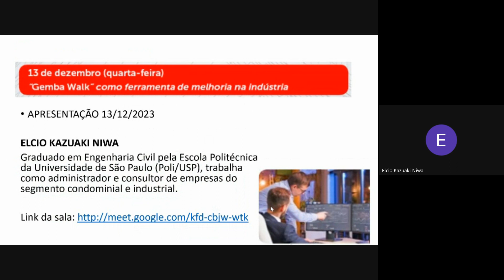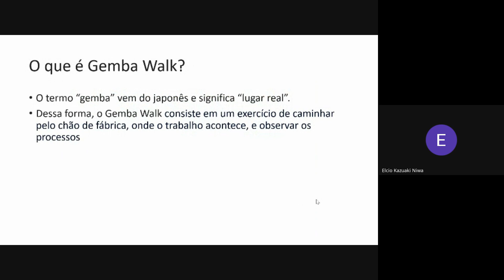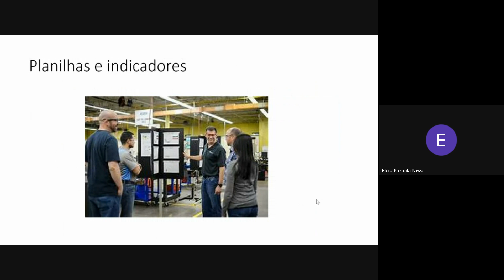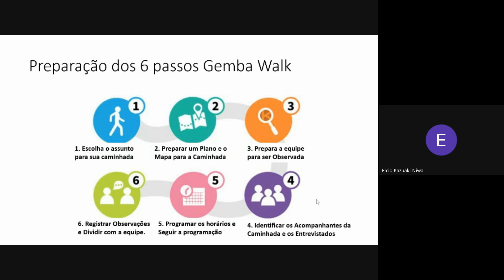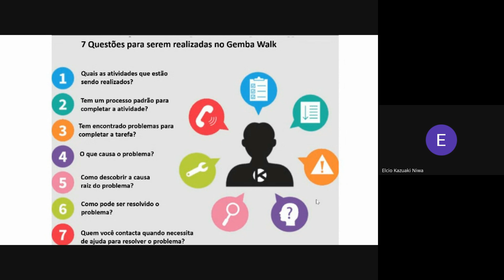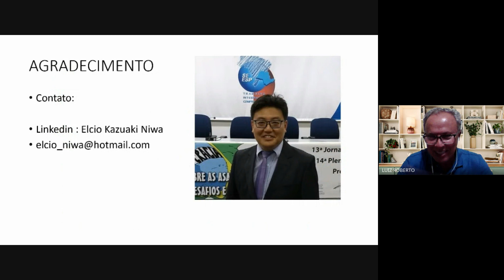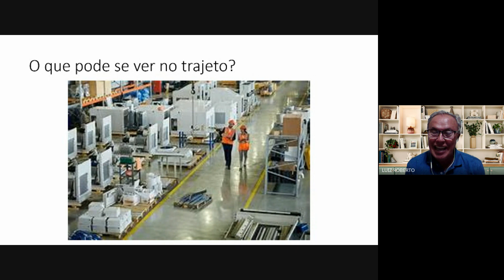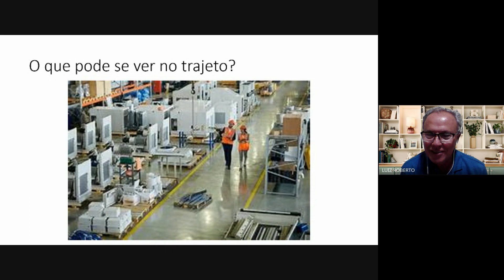X Semana de Engenharia de Jundiaí | Gemba Walk como ferramenta de melhoria na indústria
Elcio Kazuaki Niwa, graduado em Engenharia Civil pela Escola Politécnica da Universidade de São Paulo (2010), mestrando pela Universidade Lusófona e consultor de empresas do segmento condominial e industrial, falou sobre Gemba Walk na palestra realizada em 13 de dezembro de 2023.
O evento foi coordenado e apresentado por Luiz Roberto de Oliveira,  presidente da Delegacia Sindical do SEESP em Jundiaí.